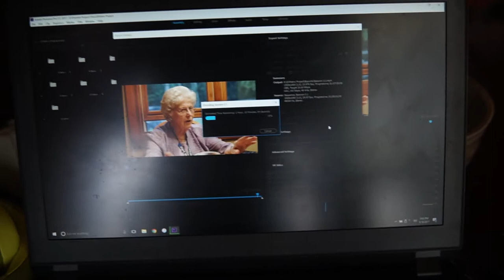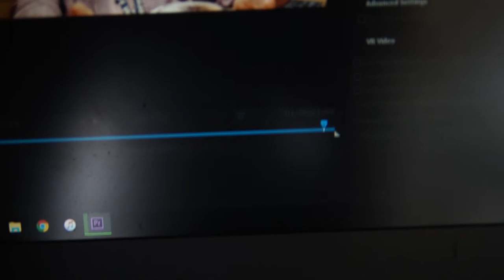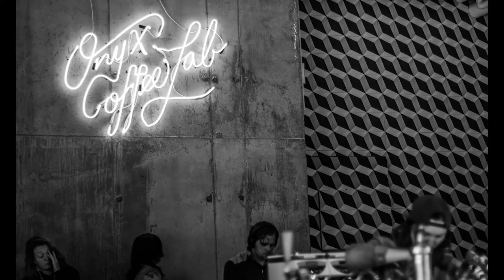Creative Profession Commentary | Woodturning a Bowl | Vlog 031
Or engage with me in the comments below!

Sony a7iii
Tamron 28-75
Aputure Amaran

Sony a6300
Sigma 30mm f/1.4